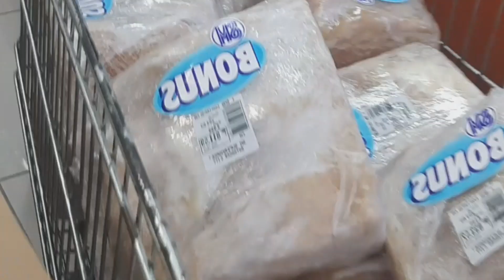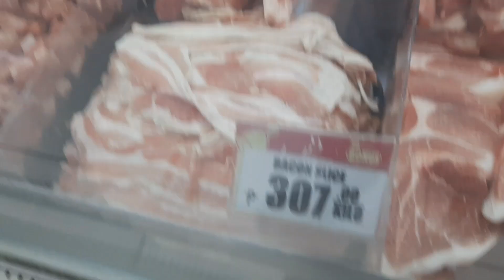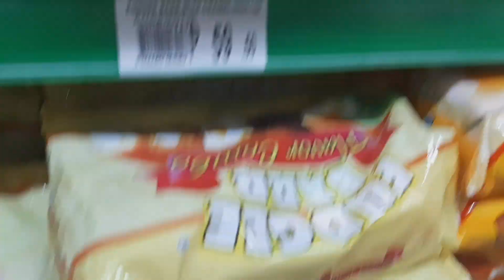Grocery Haul ni madam